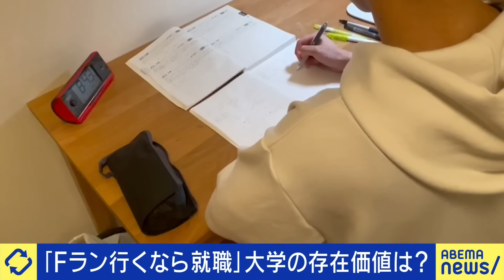【Fランク大学】存在意義ある？高卒就職の選択肢も？人生のモラトリアム？親の世間体が？現役学生と考える｜アベプラ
◆続きをノーカットで視聴

【靖国神社】落書き男は逃げ得？国外逃亡したら勝ち？どうして公安が捜査？認知戦の情勢？大空幸星&岩田温｜アベプラ

【インド】適切な距離感は？米中印のG3体制に？日本外交の転換期？俺様主義の国？モディ首相なぜ人気者に？｜アベプラ

◆キャスト
MC：大空幸星
木村(大学生)
しげ(高卒で社会人 工場勤務6年目)
岩田温(政治学者「日本学術機構」代表理事)
大槻奈那(金融アナリスト/名古屋商科大学大学院教授)